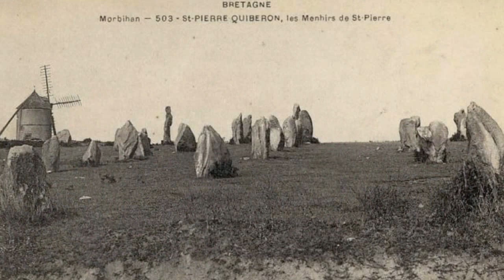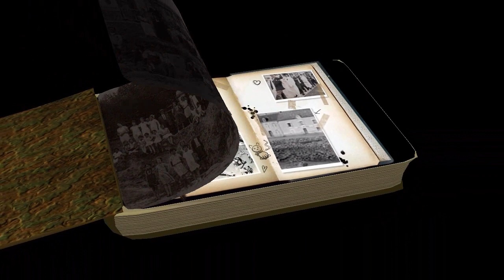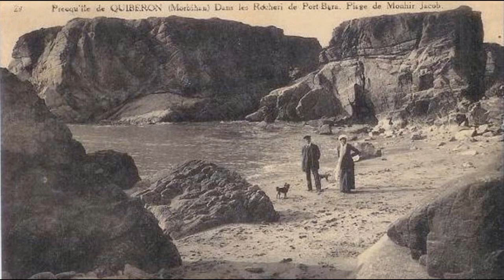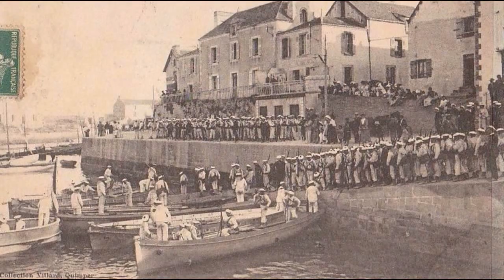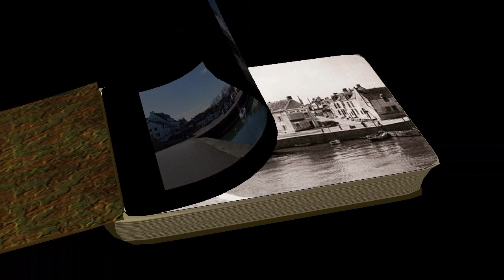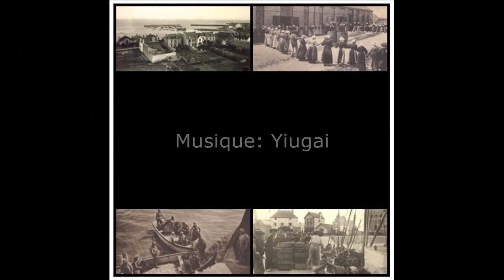Quiberon d'avant 2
La suite, avec quelques comparaisons d’époque avec mes photos actuelles.
The continuation, with some comparisons of periods, with my current pictures.